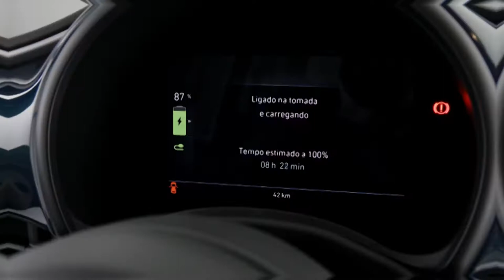RELEAS FIAT 500e - VIDEO OFICIAL